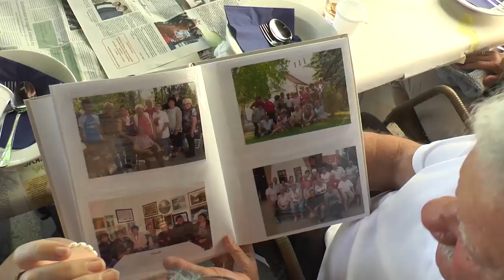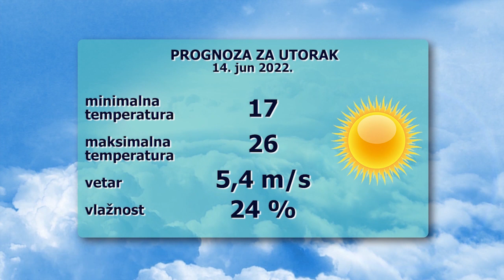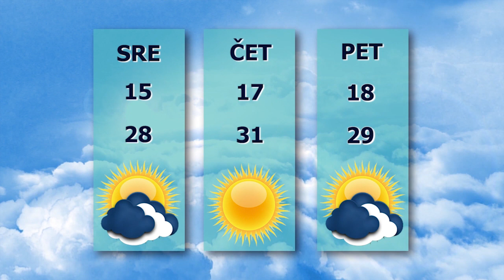TV BEČEJ: Pregled vesti 13.6.2022.